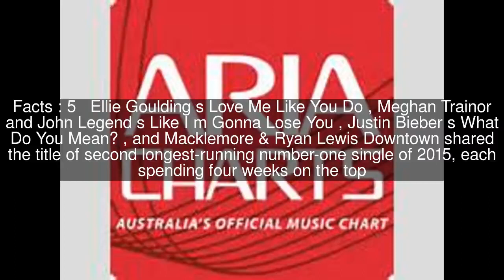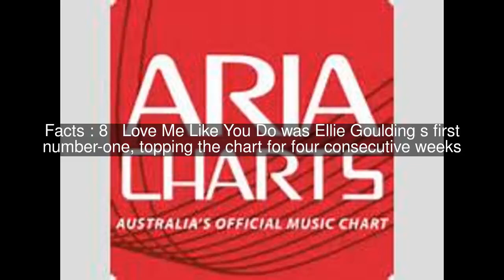List of number-one singles of 2015 (Australia) Top #8 Facts